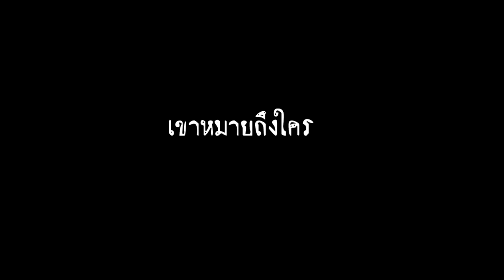ห้ามพลาด! โกเมศสารภาพหมดเปลือก ชอบสีอะไร?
พลาดไม่ได้ด้วยประการทั้งปวง ในสถานการณ์คับขันแบบนี้ แกนนำฮาร์ดคอร์แบบ นายโกเมศ ได้ออกมาให้สัมภาษณ์กับสื่อมวลชน กรณีต่างๆ โดยแถลงชัดเจนว่าตน นิยมสีอะไร แต่ทั้งนี้ ยังพุ่งประเด็นในการพาดพิง บุคคลที่ 3 ซึ่งทางคณะรักษาความฮาในผองเพื่อน ได้กำลังดำเนินการสืบหาพยานหลักฐานต่อไป และ เตรียมเรียกตัวเข้ามารายงานตัว ณ ศูนย์กลางความฮาแห่งชาติ